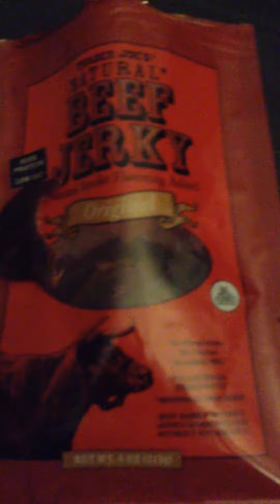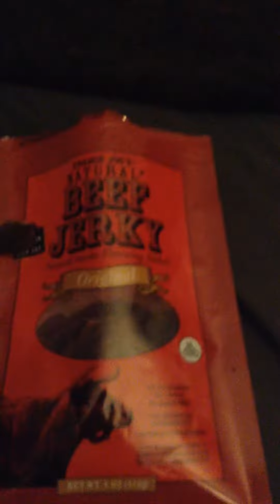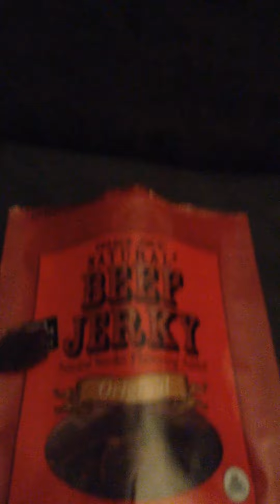Beef Jerky Tournament #1 Trader Joe's Beef Jerky VS Slim Jim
Beef Jerky: Slim Jim And Trader Joe's
Type: Both Are Original